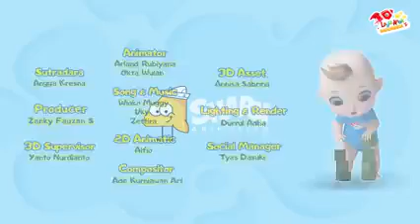LAGU ANAK-ANAK TERBARU 2019